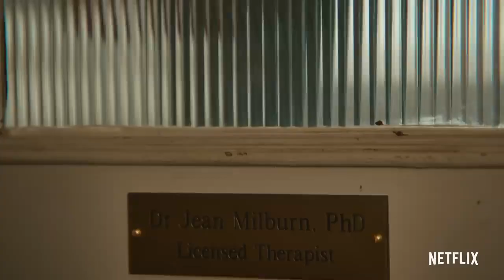Trailer de Sex Education (Dublado)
Bota TrailerSuper Nos Comentários